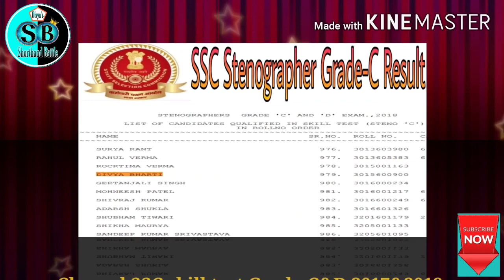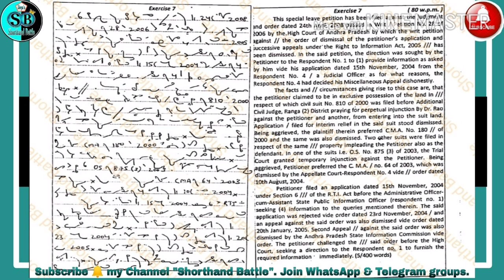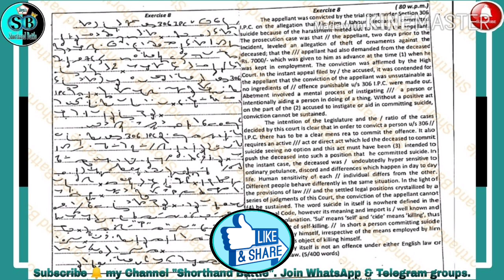G.D.Bist Legal Dictation 115 wpm ll Exercise-7+8 G.D.Bist Volume-1@115 wpm l Legal Dictation 115 wpm